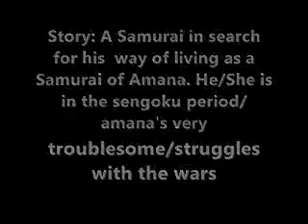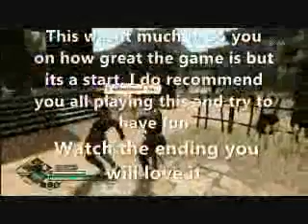way of the samurai 3 review